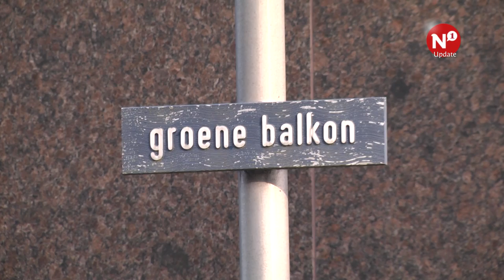Lift Groene Balkon nog steeds buiten werking